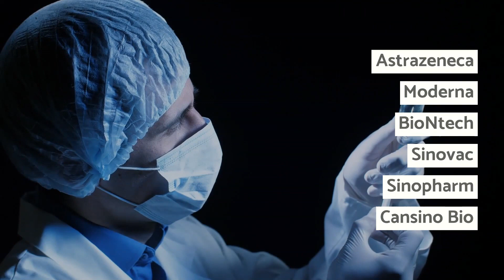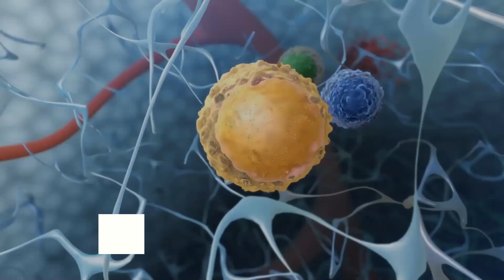Sputnik Vaccine sa Philippines: Ang Sagot ng Russia sa Pandemya | MINDBLOWN PH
Isa sa pinaka pinag-uusapan at sinasabing kauna-unahang epektibong Covid-19 vaccine -- Russia's Sputnik V